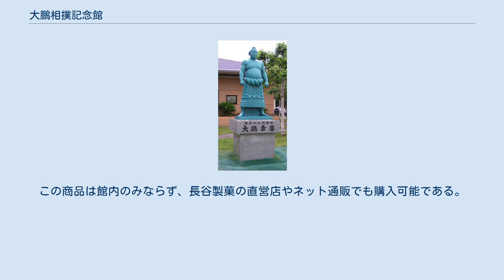大鵬相撲記念館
大鵬相撲記念館（たいほうすもうきねんかん）は、北海道川上郡弟子屈町にある博物館である。
旧名は『弟子屈町川湯相撲記念館』。
 その名の通り、第48代横綱の大鵬幸喜が少年時代を過ごした川湯温泉に位置する博物館であり、大鵬に関する資料を展示するほか、阿寒摩周国立公園の利用者に供する休憩施設としても位置づけられている。
 大鵬の優勝額全てや化粧廻し、名勝負などを記録した写真など約400点が展示されている展示ホールと、取組などを映した記録映画を上映している映写室、および売店から構成されており、屋外には大鵬の銅像も建っている。
 弟子屈町が「弟子屈町川湯相撲記念館条例」に基づいて、国立公園の利用促進や観光振興を目的として設置している施設であり、指定管理者制度の導入により、2009年4月1日から指定管理者に選定された有限会社やまな商店が、管理・運営を行っている。
 2013年1月19日に大鵬が死去したことを受け、弟子屈町が創設当時の名称であった『弟子屈町川湯相撲記念館』から『大鵬相撲記念館』に施設名称を変更するべく条例改正案を町議会に提出し、同年3月8日に原案通り議決された。
これを受けて同年3月31日に大鵬の遺族など関係者による記念館新名称の看板除幕式などが行われた。
 館内では、地元企業である長谷製菓が製造する「大鵬せんべい」を販売している。
この商品は館内のみならず、長谷製菓の直営店やネット通販でも購入可能である。